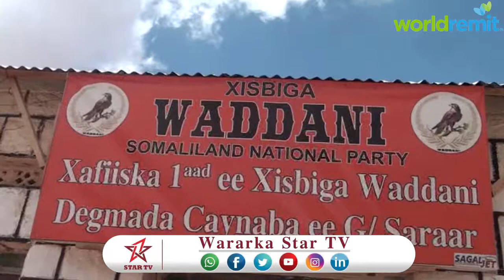MAS'UULYIINTA XISBIGA WADDANI EE GOBOLKA SARAARE IYO ODAYAAL DEGAANKAAS KA SOO JEEDA OO CANBAAREEYEY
MAS'UULYIINTA XISBIGA WADDANI EE GOBOLKA SARAARE IYO ODAYAAL DEGAANKAAS KA SOO JEEDA OO CANBAAREEYEY IN